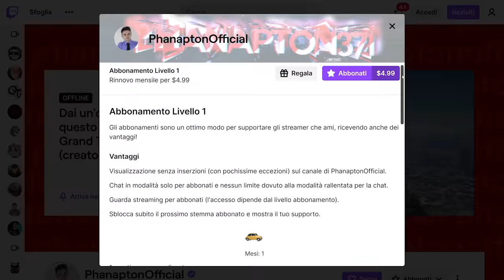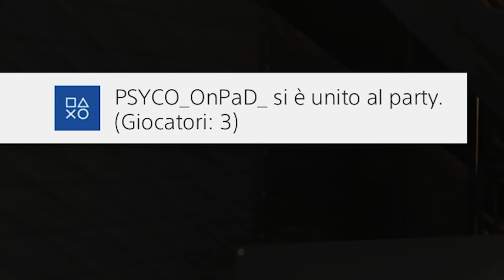BIMBO HATER MI DISTRUGGE SU GTA 😱